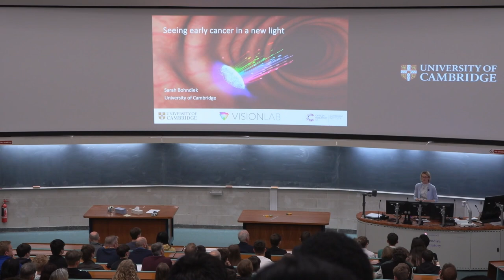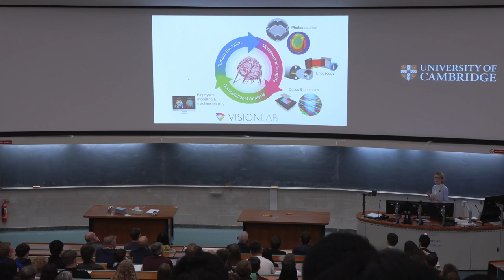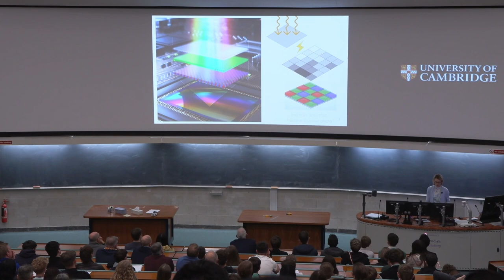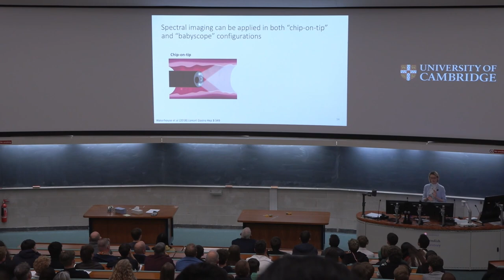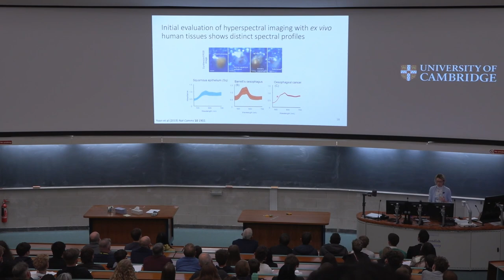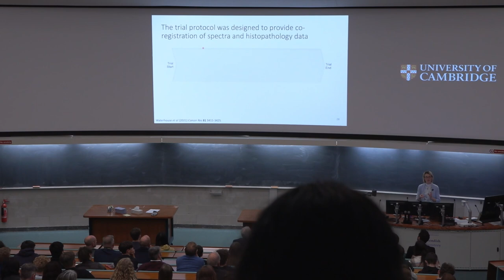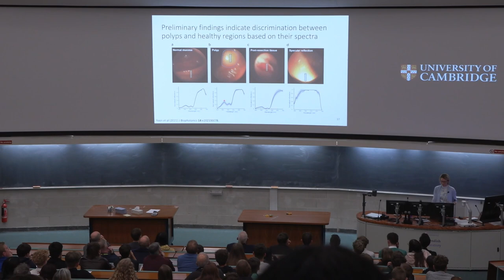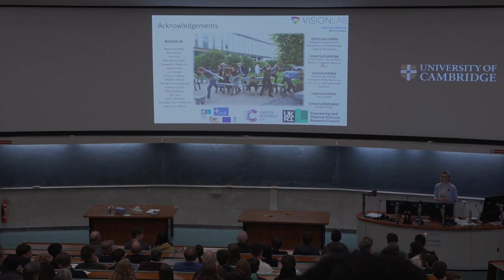CPC November 23 - Seeing Early Cancer in a New Light, Prof. Sarah Bohndiek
Early diagnosis of cancer is vital, yet early signs can be tricky to spot with current technologies. In the VISIONLab at the University of Cambridge, we are using the interactions of light with tissue to augment the vision of the endoscopist, bringing the earliest signs of disease into a clearer view. In this lecture, I will highlight the challenges faced by doctors in hospitals today and showcase some of the exciting new methods from medical physics that we hope will overcome these challenges in the hospitals of tomorrow.